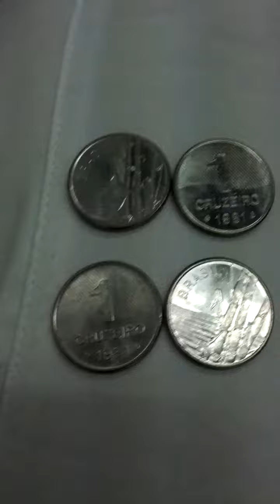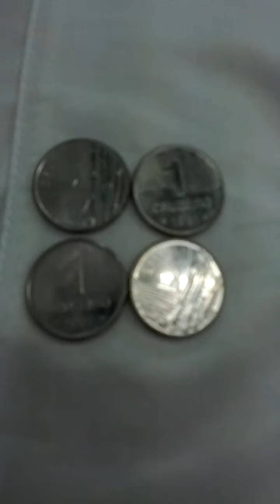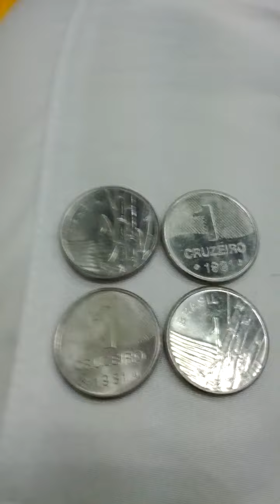Lots of Brazil 1 Cruzado 1981(AH 1403) Obsolete Coins-01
Fri 29th May 2020(AH 1441 Shawwal)
These are lots of Brazil 1 Cruzado 1981(AH 1403) Obsolete Coins.
And this is a part of Seoul Metro 2 Line from Gu Ui(213) to Gang Byeon(214).